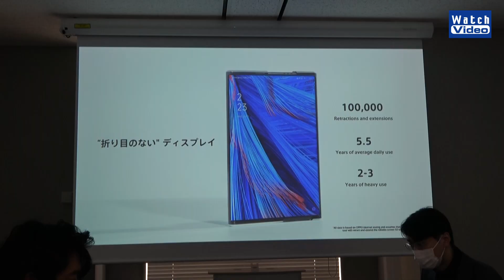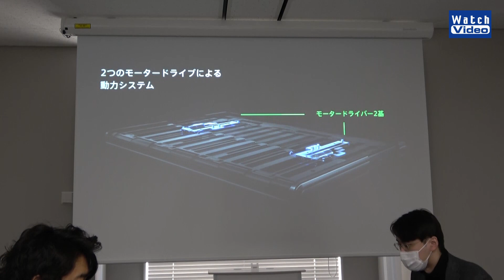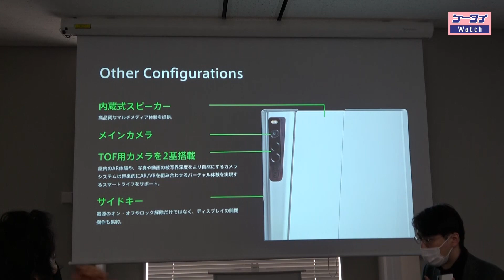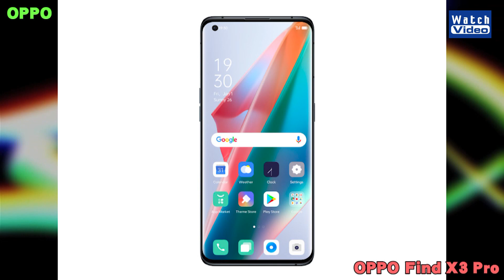ニュース行ってきました／OPPO X 2021発表会／616／2021年4月14日公開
ローラブルディスプレイ搭載のコンセプトモデルを紹介します。